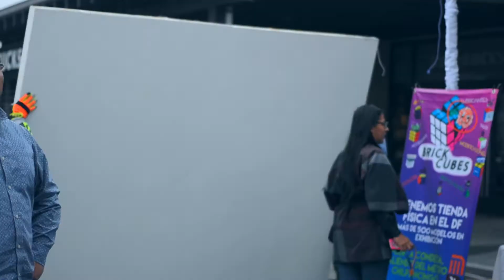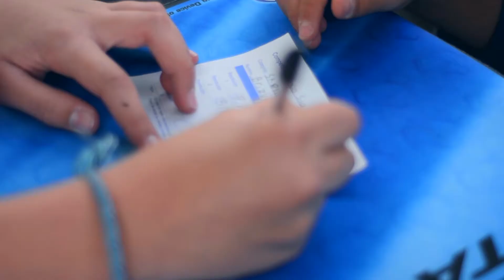6ta Copa Rubik Sigi | 2016